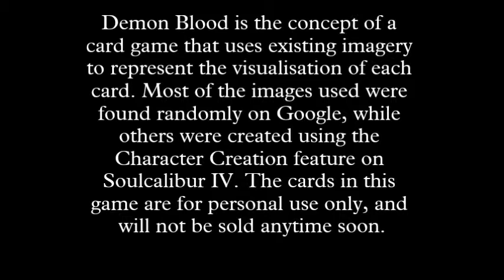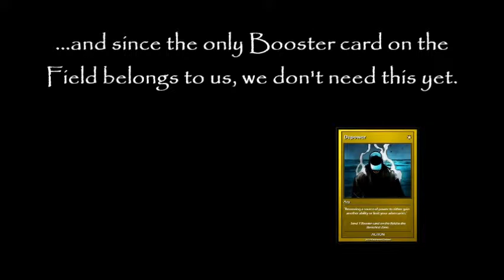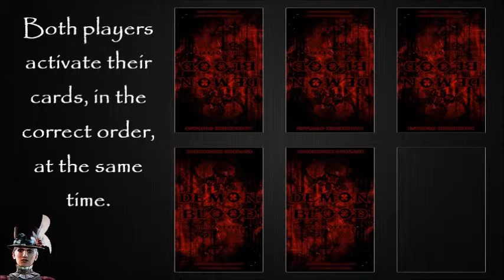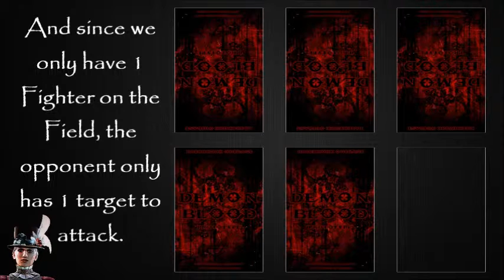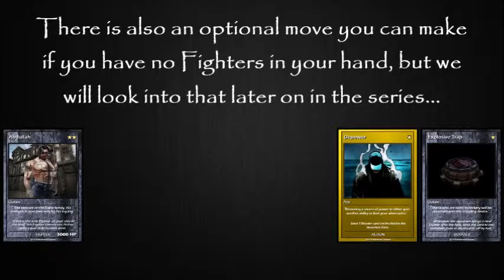Demon Blood Tutorial 03 - Phases of Gameplay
The third episode of a tutorial series on how to play my concept for a brand new card game known as Demon Blood. Might as well share this idea somehow...

All cards made on MakePlayingCards.com, most images taken from Google (I don't own any of them, you might even recognize some of them), while the rest are screenshots of custom characters from Soulcalibur IV.

The tracks used in this video are 'Yun' from Tekken Tag Tournament 2 and 'Elegance in Violence' from Tekken 5: Dark Resurrection.

If you want to find out more or something feel free to message me. I'll probably get a Twitter account soon too...